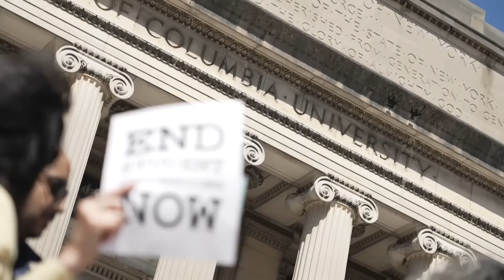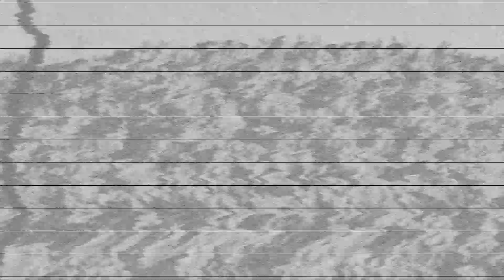The Democratic Virus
This group of students from Westmoor middle school collaborated with songwriter Jacob Fournier to write this original song and music video.

At WAV, we believe student creativity is essential in fostering self-expression and building confidence. By engaging in projects like songwriting and music video production, students can explore their artistic talents and develop valuable skills. Encouraging their creativity not only amplifies their voices but also inspires others to pursue their own creative endeavors.

Join us in celebrating this group and amplifying their voices by liking, sharing, and tuning in.